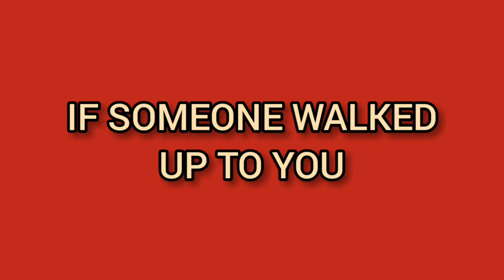What Would You Spend 10K On ?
I someone walked up to you and gave you 10k what would you do ?